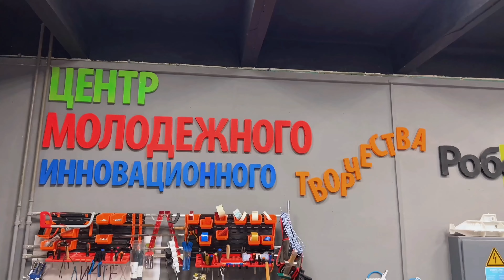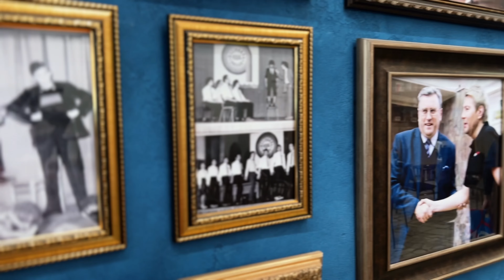Каникулы с профессией «Отдыхай. Познавай. Применяй» («Каникулы с новым педагогическим»)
Каникулы с профессией «Отдыхай. Познавай. Применяй» («Каникулы с новым педагогическим») в МПГУ, 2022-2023 уч.год.